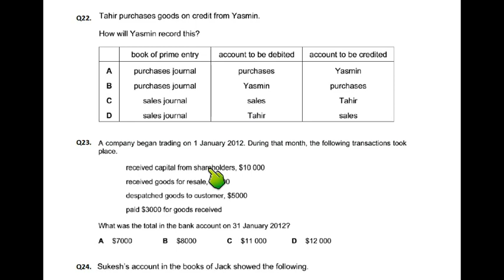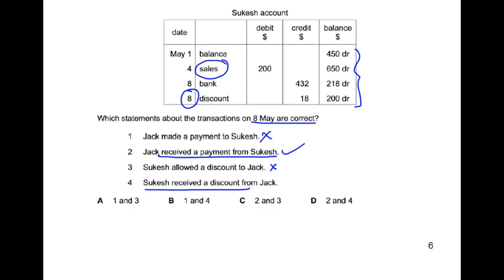Double Entry - MCQ - Q24